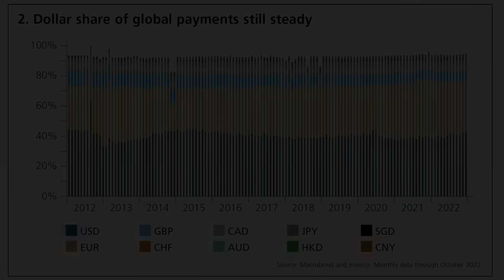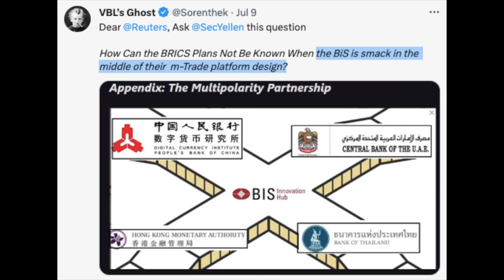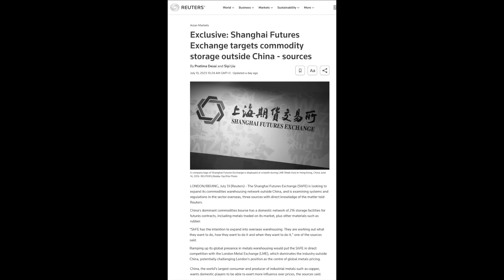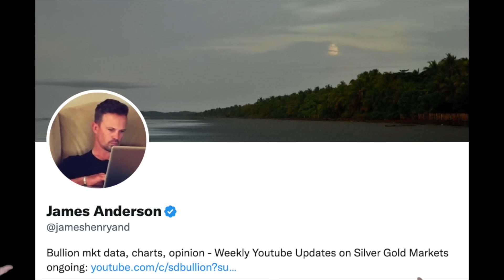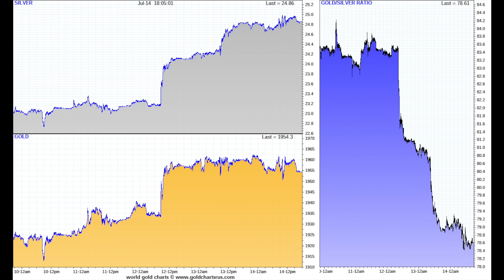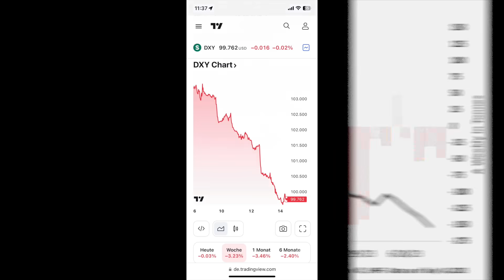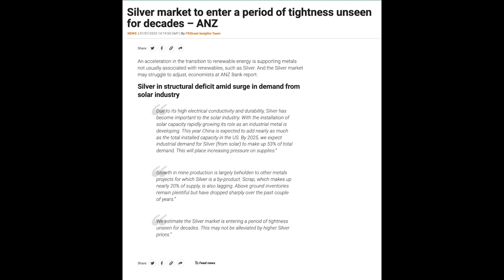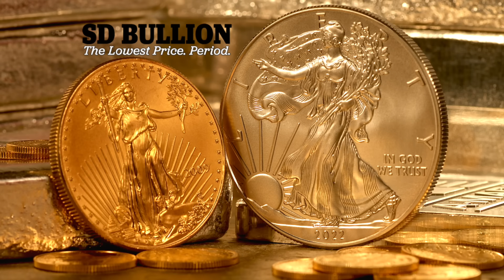US Treasury Confronted on BRICS Trade Settlement News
Janet Yellen's nearly 90% fiat US dollar usage in international transactions statistic is misleading as the data is from fiat currency trade pairings. The actual figure needs to be divided by 2 as fiat currency pair data adds up to 200% given that there are always two fiat currencies involved.

So the truth is the still dominate fiat US dollar is nearer to 43% than the implication that 9 out of 10 fiat transactions involve fiat dollars in international trade, its currently closer to 4 out of 10.

And that figure is likely to shrink further given a few of the following reasons.

Last month, the US Biden administration confirmed its new Chair of the Council of Economic Advisors, Jared Bernstein. Who back in 2014 argued to Dethrone 'King Dollar' in a New York Times Op-Ed. He then stated that we needed higher persistent inflation rates and that having the world's reserve currency is a privilege the USA can no longer afford.

Since the 2008 Global Financial Crisis, the BRICS nations have nearly quadrupled their admitted Official Gold Reserves. And last year in 2022, while central banks mostly in emerging markets bought more Official gold bullion reserves than ever recorded in history.

The world's central bank of central banks, the BIS or Bank for International Settlements was publishing white papers and YouTube videos celebrating its successful m-CBDC pilot program involving the central banks of China, Hong Kong, Thailand, and the UAE (the largest hub for Russian gold imports following US-led western financial sanctions). This m-CBDC system is perhaps the next iteration of major sovereign trade settlement and by its direct bilateral design, it will likely prove to be long-term bearish for fiat US dollar demand as it comes to fruition soon enough.

(LATER in the UPDATE)

Given that aggregated eastern world silver price data has now aggregated to nearly $315 oz while western world derivative suppressed spot price is still lagging pathetically 50% below its seemingly ancient nominal record price high of $50 oz.

My suggestion still stands, for the Eastern and Western silver markets to come back into equilibrium is going to require substantially higher spot prices and by the time that happens those who held silver from here to there will likely be very happy they patiently did so.

That is all for this week's SD Bullion Market Update.

As always to you out there.